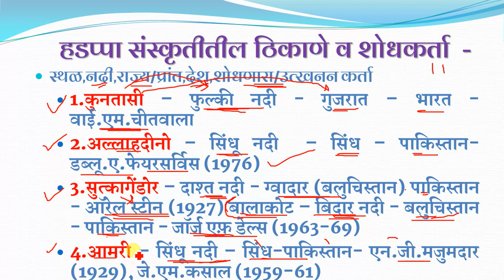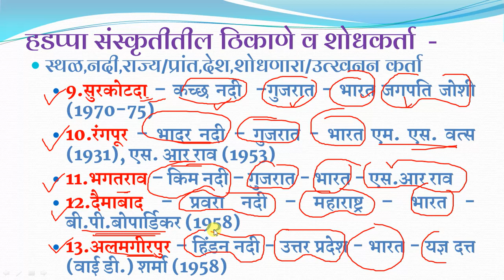प्राचीन भारताचा इतिहास - हडप्पा संस्कृतीतील ठिकाणे व शोधकर्ते - (Ancient History)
प्राचीन भारताचा इतिहास - हडप्पा संस्कृतीतील ठिकाणे व शोधकर्ते